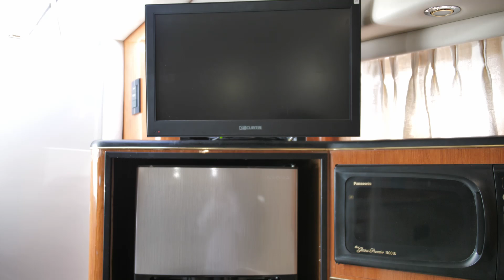1999 Sea Ray Sundancer 400